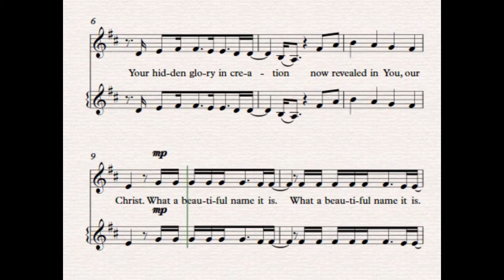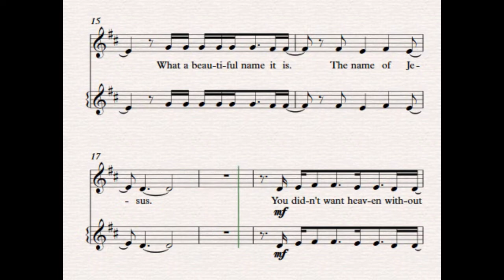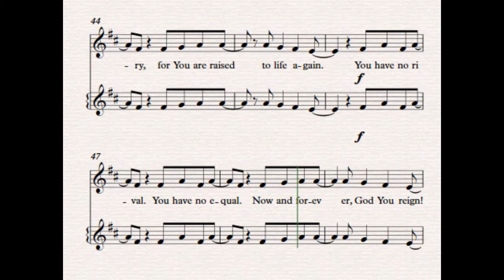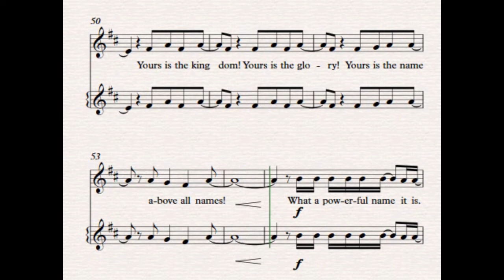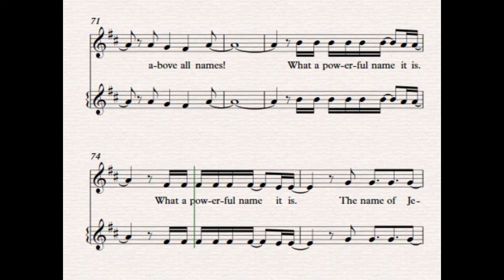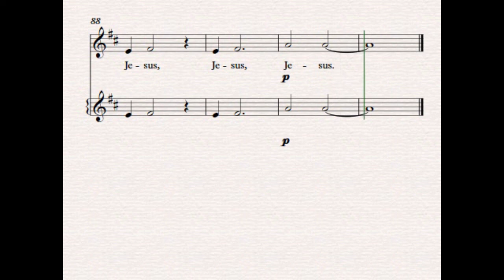What A Beautiful Name | Soprano Part | Lyrics | Notes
Words & Music by Ben Fielding and Brooke Ligertwood. Arranged by Joseph M. Martin.